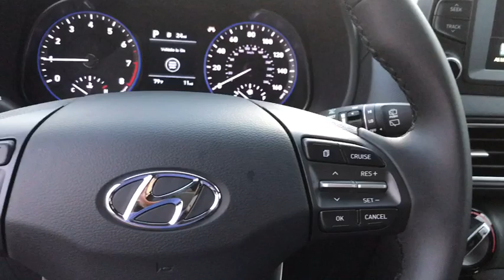2020 HYUNDAI KONA Racine, Gurnee, South Milwaukee, Zion, Waukegan, WI LU398097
Gray New 2020 HYUNDAI KONA availablie in Mount Pleasant, Wisconsin at Racine Hyundai. Servicing the Racine, Gurnee, South Milwaukee, Zion, and Waukegan, WI area.

Racine Hyundai
13313 Washington Avenue